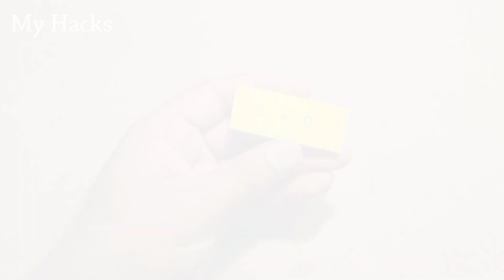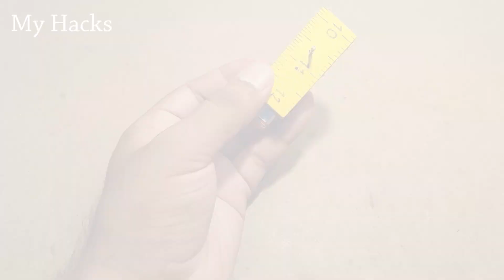How To Make A DC Gear Motor At Home | Amazing Mini DC Gear Motor |Powerful DC Gear Motor DIY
Amazing Diesel Engine Fan | How To Make A Diesel Engine Table Fan At Home | Mini Diesel Engine Fan
 How to Make A Mini Concrete Mixer At Home  | Amazing Small Concrete Mixer DIY | My Hacks
 How To Make A USB Vacuum Cleaner At Home | Amazing Mini Vacuum Cleaner With DC Motor DIY | My Hacks
Amazing Mini Air Cooler At Home | How To Make A Air Cooler With DC Motor | Powerful Air Cooler DIY
How To Make A DC Table Fan At Home| Amazing Revolving Table Fan| Powerful Table Fan For DC Motor DIY
 Amazing Mini Mixer Grinder With DC Motor | How To Make A Electric Mixer Grinder At Home DIY | My Hacks
Amazing Powerful Mini USB Blender For DC Motor | How To Make A Electric Small Juicer At Home DIY
Amazing  Generator For DC Motor | How To Make A Electric Generator At Home | Powerful Mini Generator DIY

                           My Hacks Diy Crafts
Dc gear motor working principle Science project
Simple idea learn how to make gear motor School Science project at home
 Gear motor using icecream sticks at home Science project
Small dc gear motor School Science project  with ice cream sticks and dc motor
Micro gear motor at home with ice cream sticks and dc motor Science project
How to make strong gear from cardboard School Science project at home
School Science project simple Micro gear motor at home
Science project Small dc gear motor with ice cream sticks and dc motor
Science experiments simple Dc gear motor working principle
ˍˍˍˍˍˍˍˍˍˍˍˍˍˍˍˍˍˍˍˍˍˍˍˍˍˍˍˍˍˍˍˍˍˍˍˍˍˍˍˍˍˍˍˍˍˍˍˍˍˍˍˍˍˍˍˍˍˍˍˍˍˍˍˍˍˍˍˍˍˍˍˍˍˍˍˍˍˍˍˍˍˍˍˍˍˍˍˍˍˍˍˍˍˍˍˍ
ˍˍˍˍˍˍˍˍˍˍˍˍˍˍˍˍˍˍˍˍˍˍˍˍˍˍˍˍˍˍˍˍˍˍˍˍˍˍˍˍˍˍˍˍˍˍˍˍˍˍˍˍˍˍˍˍˍˍˍˍˍˍˍˍˍˍˍˍˍˍˍˍˍˍˍˍˍˍˍˍˍˍˍˍˍˍˍˍˍˍˍˍˍˍˍˍ